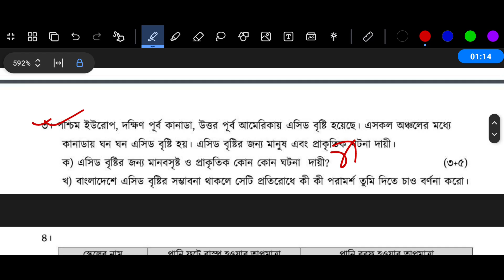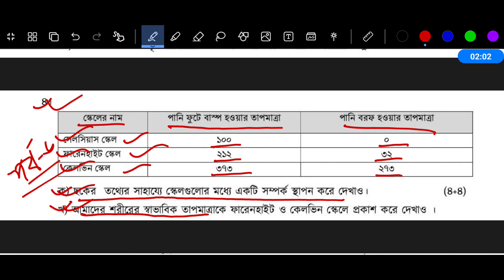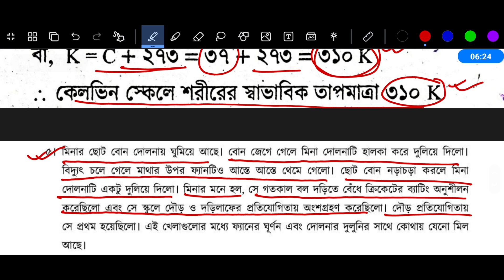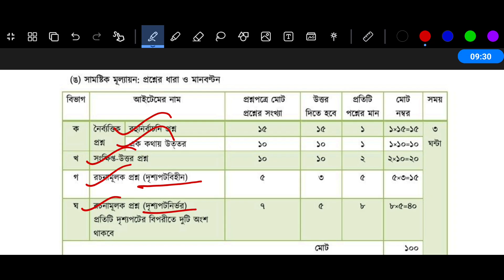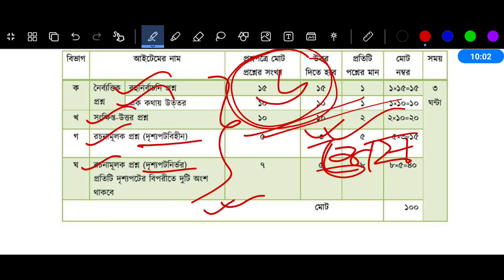পর্ব ৬ | ষষ্ঠ শ্রেণির বিজ্ঞান বার্ষিক পরীক্ষার প্রশ্নের উত্তর | Class 6 Science Annual Exam Answer